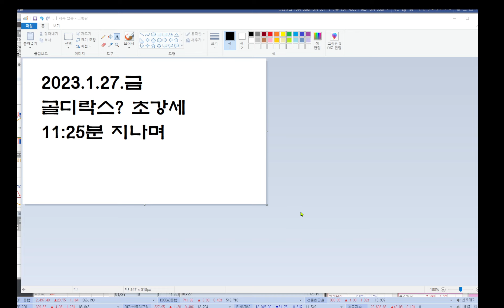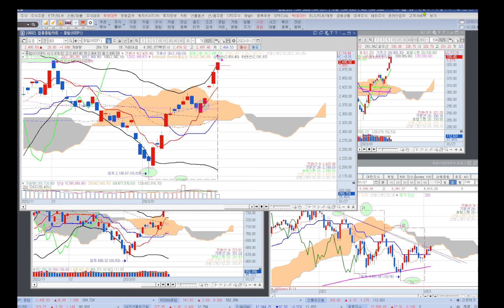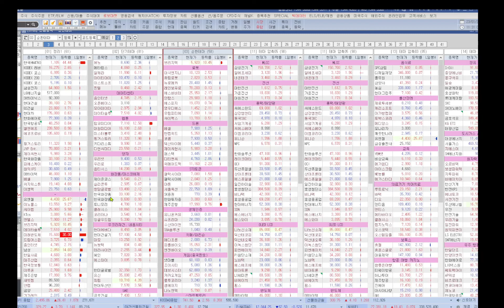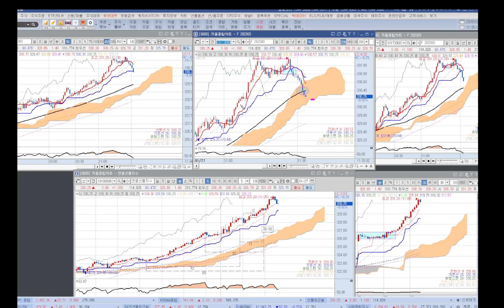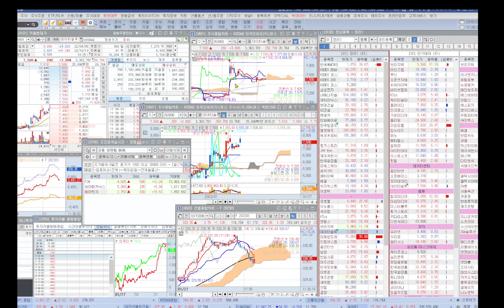2023.1.27. 오전 장중 실시간 중계와 분석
골디락스 장세?  글로벌 증시 위험자산 선호
악재에 둔감, 호재에 민감.
한국과 미 증시 주요지수 변화일 점검
테마주 순환 보기

와우넷 일목 길라잡이 서비스

* 일목균형표 원전 및 실전 강좌,  전문반 동영상 유료강의.